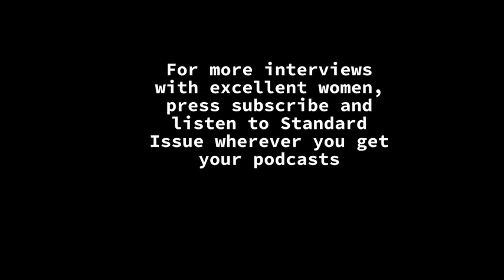Martha Howe-Douglas talks about Ghosts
Hannah (@thatdunleavy) spoke to Martha in advance of the third series of Ghosts in August 2021.